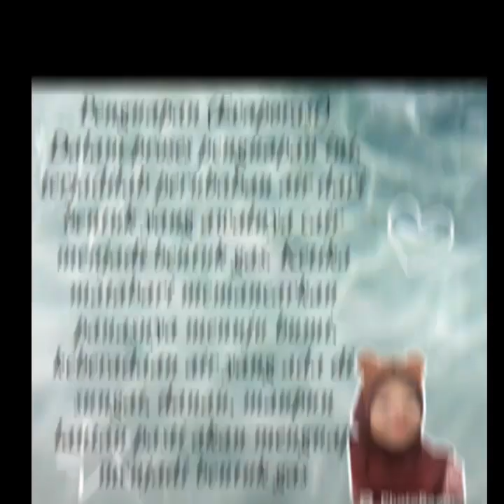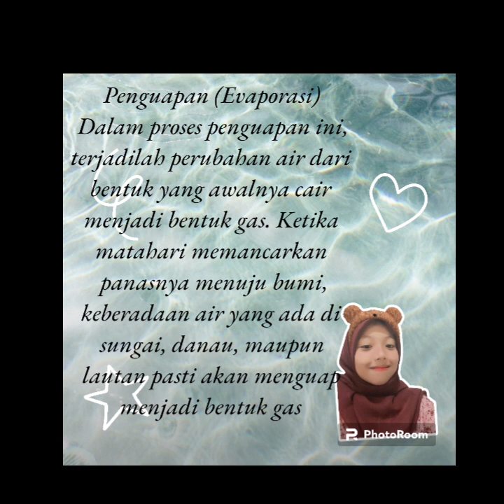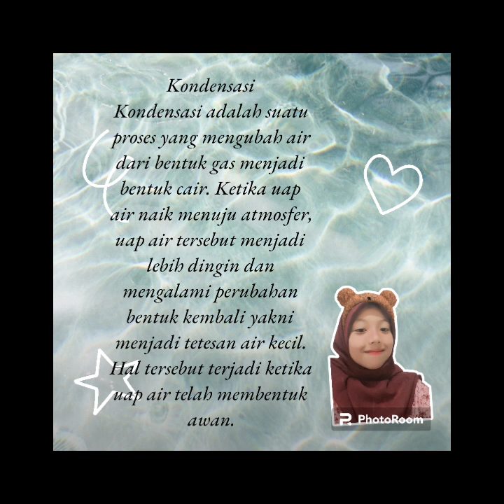siklus perputaran air, evaporasi, transpirasi, kondensasi, prespitasi, infiltrasi, run off